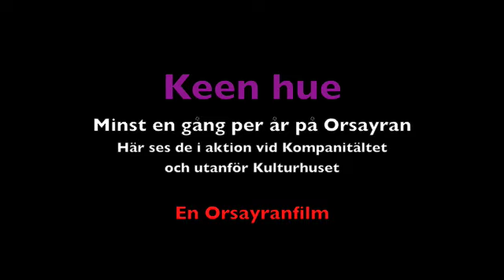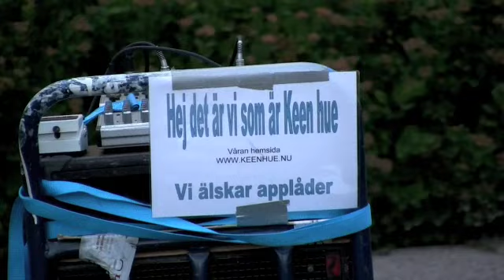Keen hue i Orsa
Ett grymt rockande band som spelar på minst en yra varje år.
Keen Hue Under Cover är fyra "gubbar" från de mörka skogarna i dalarna.
Partyrock framförd med svett och energi är deras melodi.
Vill du ha ett band som spelar bakgrundsmusik i ett hörn ?...Glöm dom då!